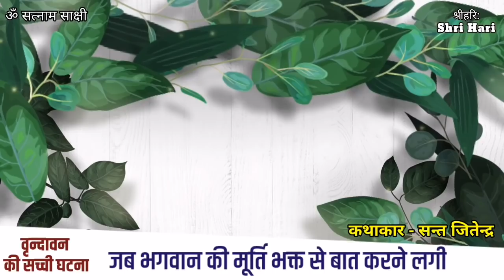जब मूर्ति ने अपने भक्त से बात की ओर मूर्ति से बाहर निकल आयें-1906 की कहानी| Kahani |Bhagwan Krishna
Bhagwan Ram| Kahani Hindi Kahani  hindi Story |  Bhagwan Krishna  | Shri Hari
कथाकार - सन्त जितेन्द्र प्रेमप्रकाशी
By - Sant jitender Premprakashi
 Sant Jituram

175 सत्य घटनाये सुनिये भक्त और भगवान की एक साथ नीचे दिये नीले लिंक को दबाकर 👇👇👇👇👇👇👇

हमारे चैनल की अन्य सुपर हिट कहानियां, जिन्होंने भक्ति कथाओं में सबसे अधिक सुने जाने का रिकॉर्ड बनाया है उनके कुछ लिंक नीचे दिए जा रहे हैं।  सुनने के लिए नीचे दिए लिंक पर दबाये।

 40 लाख लोगों ने सुनी ये कहानी 👇

1.जब मुस्लिम भक्त ने इस गीत को गया तो श्रीकृष्ण उसके पास भी आ गये - 2 सच्ची कहानी

8 लाख लोगों ने सुनी ये कहानी👇
5.आपका मन भी हँसने लगेगा ये कथा सुन- जब भगवान ने भक्त से डांट खाई 1850 की सच्ची कहानी |

5 लाख लोगों से अधिक ने सुनी ये कहानीया👇
7. जब भगवान कृष्ण खुद सन् 2015 में भीलवाड़ा राजस्थान में जमीन का सौदा कराने आये - सच्ची कहानी |

 8. इस चमत्कारी कृष्ण भक्त ने सूरज को ढका, फलो के पेड़ गायब किये - काशी की सच्ची कहानी

9.जब भगवान शिव ने झाड़ू पोछा किया - श्रीकृष्ण ने खाना बनाया - 2 भक्तों की सच्ची कहानी

10.जब भगवान शंकर भक्त के लिए उसकी कपड़े की दुकान पर काम करने आये-सच्ची कहानी| Sant Jituram| Bhgwan shiva

Ramayan Katha
Mahabharat Katha
Bhagwat Mahapuran Katha
Durga Katha
Shri VishnuShastr Naam
Shiv Puran , Geeta  katha
AMRAPUR SANDESH, SANT JITURAM, BHAGWAN KRISHNA STORY, Sachi Kahani, Hindi Kahani,
BHAGWAN RAM KATHA, BHAGWAN KRISHNA KATHA, Lord, God, SATNAM SAKHI BHAJAN, MOTIVATIONAL STORY IN HINDI,  MOTIVATION SPEECH, AMRAPUR,